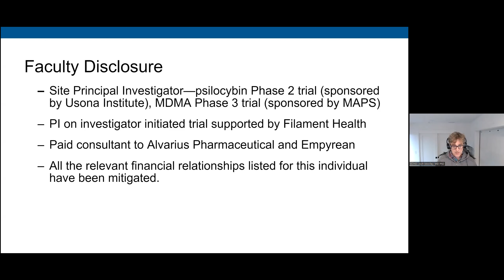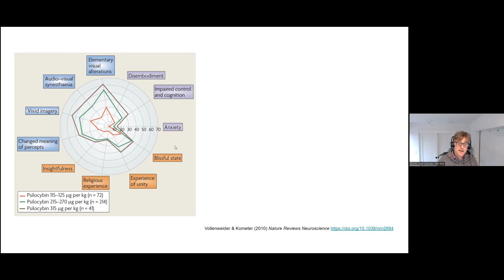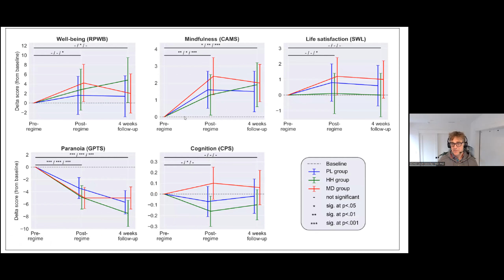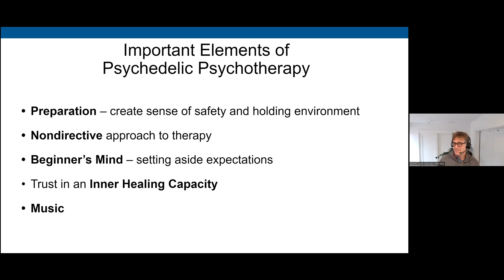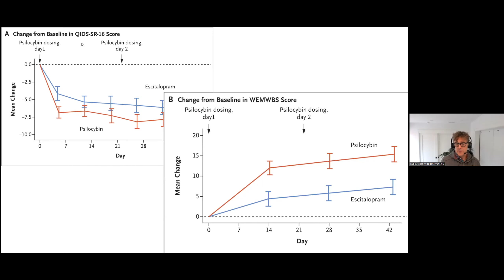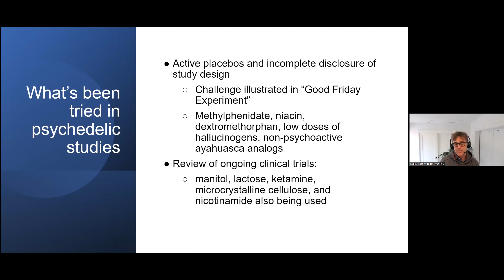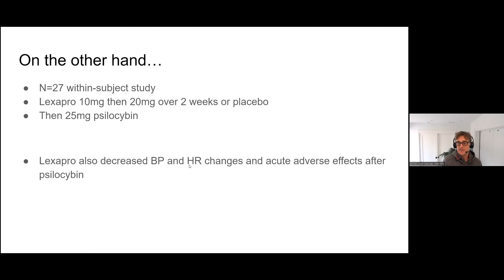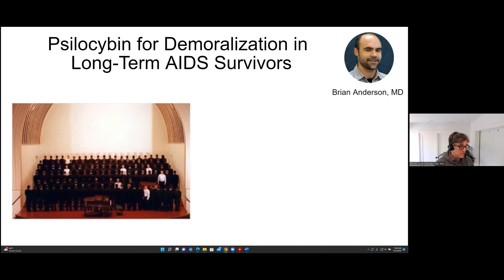Assisted Therapy: Overview and Updates - 11/02/2022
Assisted Therapy: Overview and Updates | Josh Woolley, MD, PhD | 11/02/2022